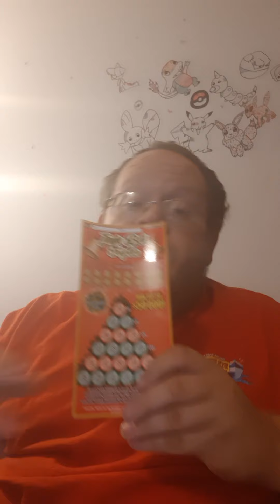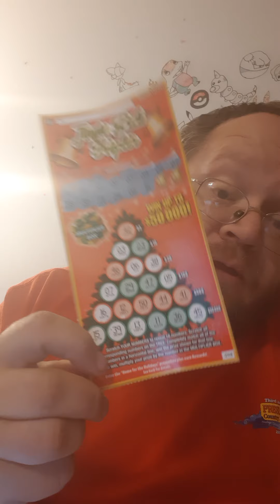Scratching Jingle Bell Tripler Lottery Ticket - Danny The Man Parker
POKEMON GO, Card Opening, Taste Testing, Family & Fun

Leasburg, Missouri
65535

Thanks